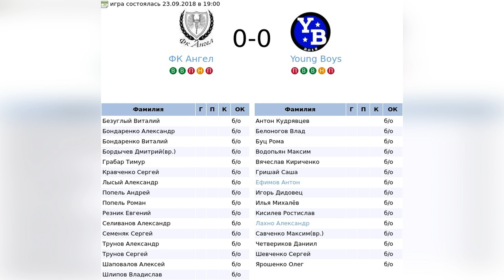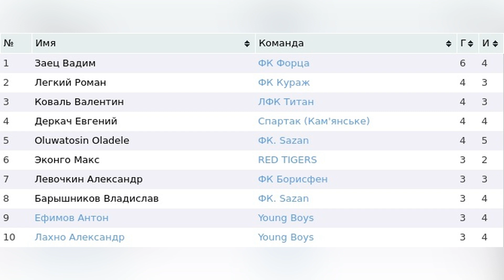ФК Ангел - Young Boys 23.09.2018